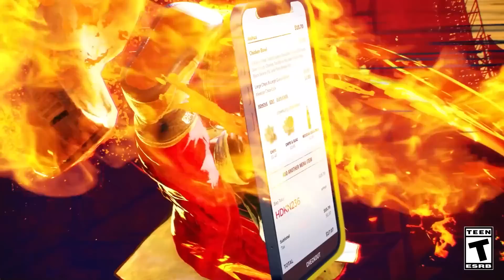IS MANON GOOD IN STREET FIGHTER 6?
Your order just got extra! Promotion valid for US customers only on PlayStation 5, PlayStation 4 & Xbox Series X|S.

Join the Chipotle Challenger Series 2v2 Street Fighter 6 tournament! Qualifiers kick off on June 17th, so register today

Is Manon my main in Street Fighter 6 now? Yes, you read right. I MIGHT be a grappler main now... Let's talk about her!